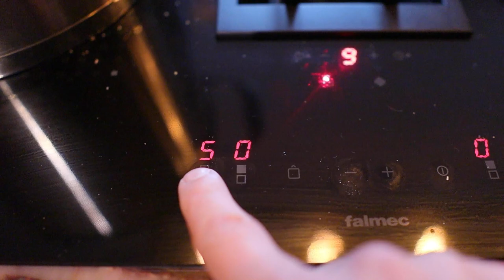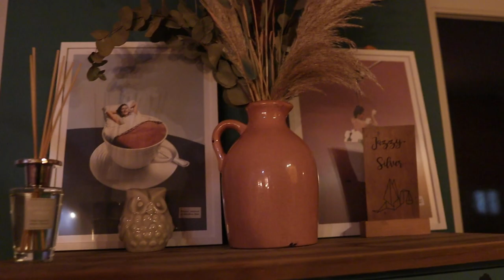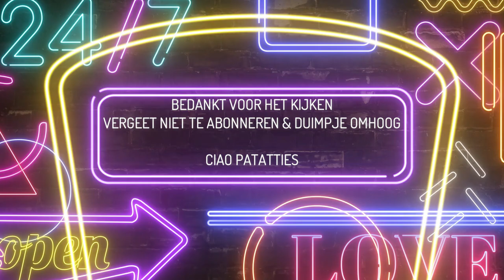TE MOEILIJK OM OVER TE PRATEN || #528 || CASA DELLA VITTORIA